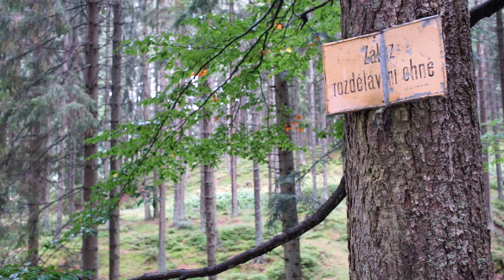🍄Mushroom Hunting in the Czech Republic🇨🇿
I remember the first time she mentioned it. I'd just chased her across the Atlantic with one suitcase and no plans. We were sharing a small cottage house with her parents. They were welcoming, although we didn't share a language. It was late September, and the leaves were changing. Her mother suggested a trip to the forest. "We're going to pick mushrooms." She said. "Psychedelic?" I was only half serious. During my year in the Czech Republic, mushroom hunting became one of my favourite activities. Following a year in Spain, one week ago I finally returned to the Czech forest.

Tools:
Studio light
Shotgun Mic

Since leaving my cubicle in 2016, I've been a Snowboard instructor, a Professional Photographer, a French Farm Hand,  a Japanese Guesthouse Worker, a Hotelier, a Magazine Contributor, a Videographer, and an International English Teacher.
It's been a wild ride. With this channel, I'll take you behind the scenes.